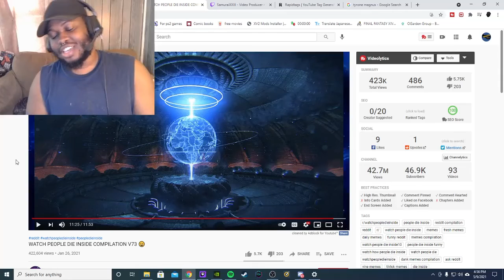WATCH PEOPLE DIE INSIDE COMPILATION V80 😄 REACTION!!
Watch Samurai XXIII's WATCH PEOPLE DIE INSIDE COMPILATION V80 😄 REACTION!!